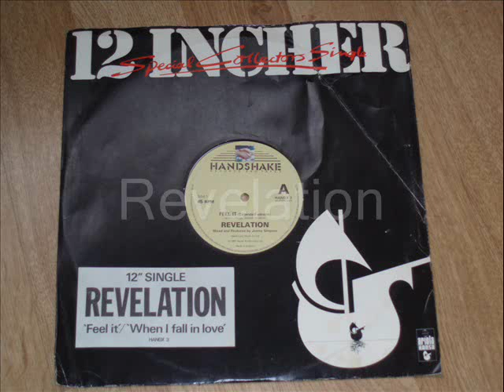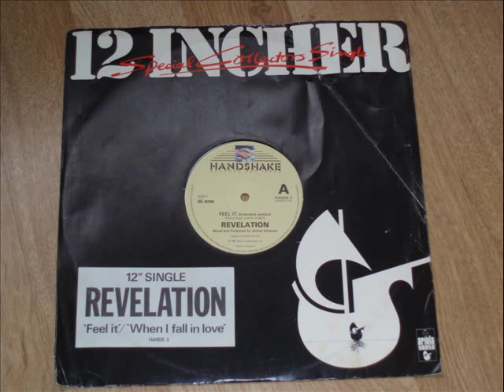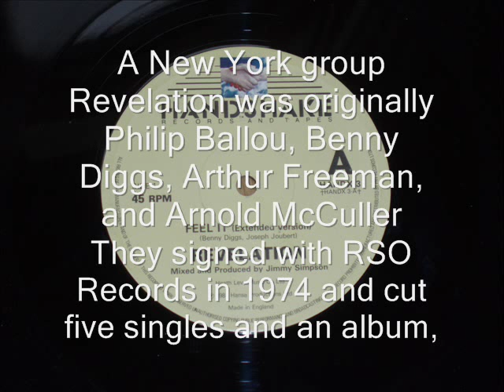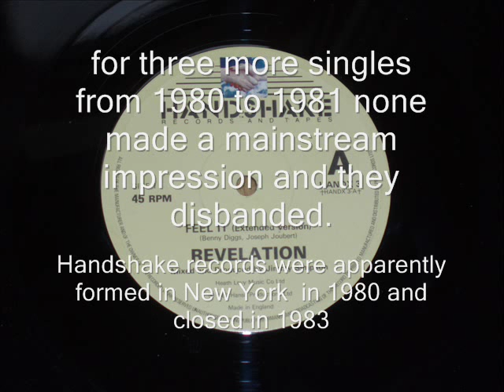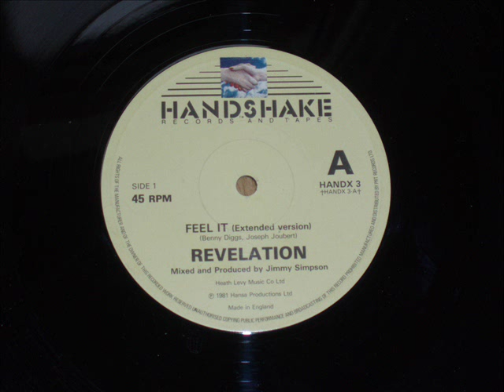Revelation Feel It Extended 12"